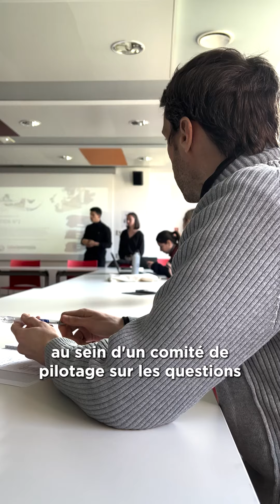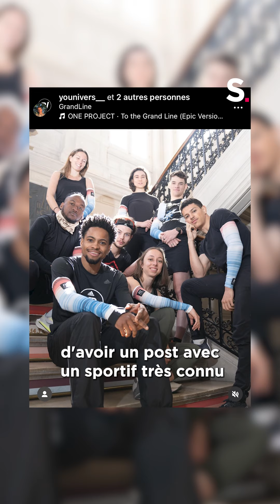Une manchette pour les sportifs qui s'engagent pour le climat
Depuis fin 2023, le collectif composé d'athlètes amateurs et semi-professionnels allie sport et écologie. Stratégies a rencontré ses cofondateurs : Mathéo Gabon, Younes Nezar et Azaïs Perronin.